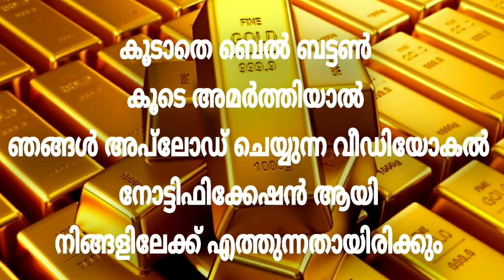Today goldrate| 26/03/2021|ഇന്നത്തെ സ്വർണവില|kerala gold rate |today gold price